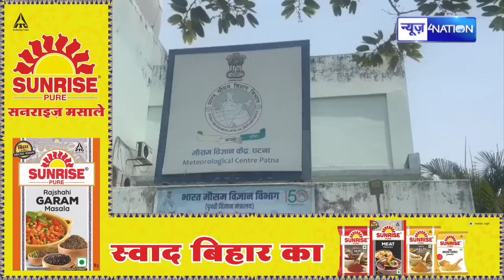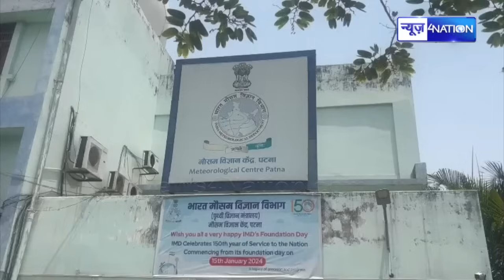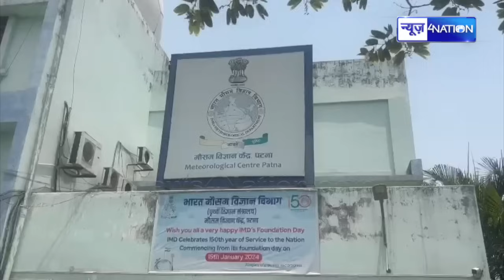Bihar में मौसम को लेकर मौसम विभाग ने जारी किया आदेश, इन जिलों में इस दिन से होगी बारिश | Bihar News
Bihar में मौसम को लेकर मौसम विभाग ने जारी किया आदेश, इन जिलों में इस दिन से होगी बारिश | Bihar News| News4Nation